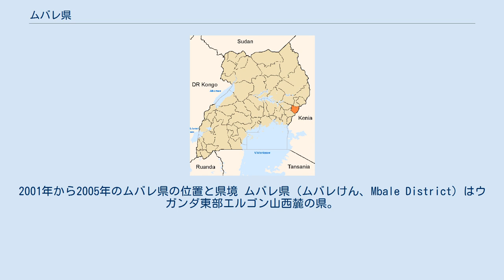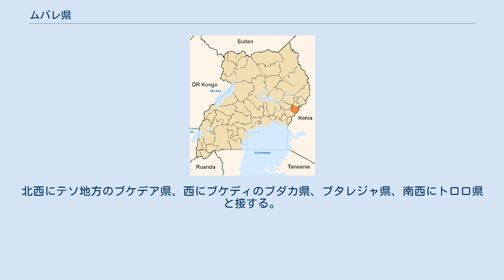ムバレ県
2001年から2005年のムバレ県の位置と県境 ムバレ県 (ムバレけん、Mbale District) はウガンダ東部エルゴン山西麓の県。
バントゥー系ギス族（マサバ族）の主な居住地でブギスと呼ばれた地域であり、面積は 2,466.7 km²であった。
1979年に県庁所在地に合わせムバレ県と改名された。
2000年7月に北部がシロンコ県に分割された。
2002年の国勢調査人口は 721,242人で、うち2005年7月以降のムバレ県分は 332,174人である。
2005年7月1日に南東部がマナフワ県に分割され、面積も 534.4 km² となった。
ムバレの3つの区を含め13の副郡が置かれている。
マナフワ県の北部は2006年にブドゥダ県に分割された。
都市人口比率は低く、90.2%は農村部に住む。
主な産業も農業でコーヒー、マメ、マトケ (Matoke) 、トウモロコシ、タマネギ、ジャガイモ、ニンジン、サツマイモなどが栽培される。
知事に相当する第5地域議会 (LC5) 議長はバーナード・ムジャシ。
ムバレにはウガンダイスラーム大学 (IUIU) がある。
北西にテソ地方のブケデア県、西にブケディのブダカ県、ブタレジャ県、南西にトロロ県と接する。